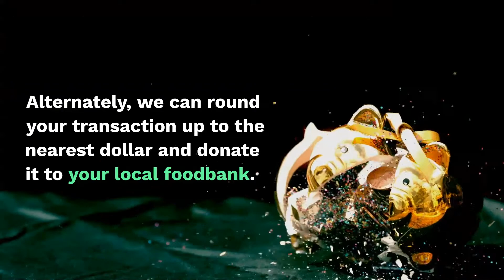How Retailers Are Cashing In On A US Coin Shortage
As the United States experiences a coin shortage due to the pandemic, some brick-and-mortar retailers are forcing consumers to tell cashiers to “keep the change.”

Kroger is the largest chain so far to do so, temporarily refusing to give coins out as change. Customers can either round up their bills to the nearest dollar and give the excess to charity or get their change stored on loyalty cards.